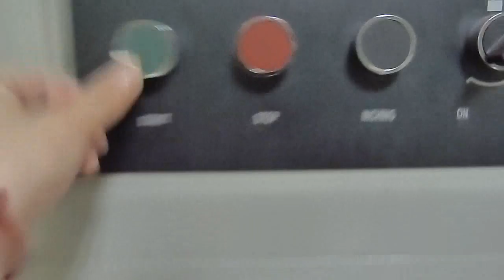5小袋一包饼干 0